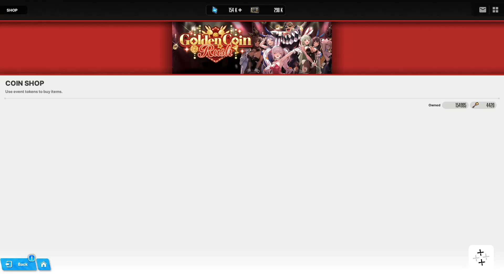[Goddess of Victory: Nikke] Golden Coin Rush: Day 12 [The 28th Lost Relic]